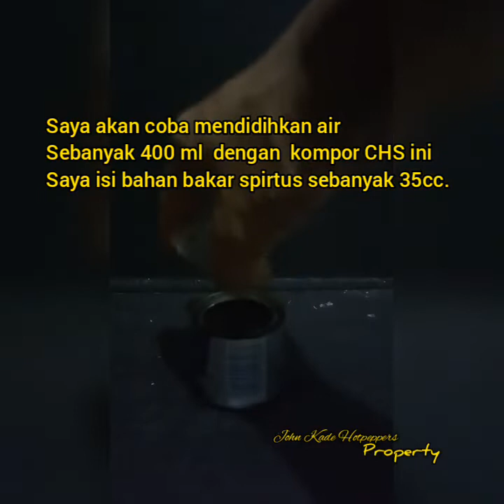how to make CHS(capillary hoop stove) .cara membuat kompor ultraligh CHS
Video ini berisi tutorial Cara membuat Kompor ultralight  CHS (capillary hoop stove)

hastag :
CHS(capillaryhoopstove)

Tonton juga video menarik lainnya di
Link  bawah: